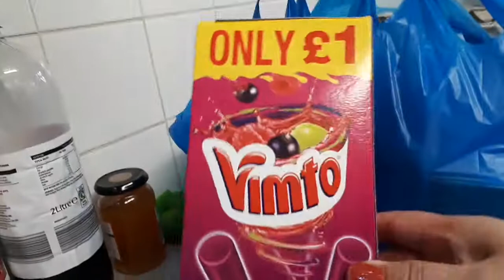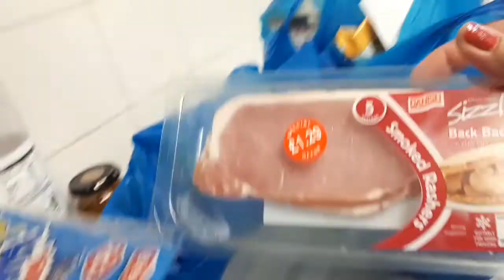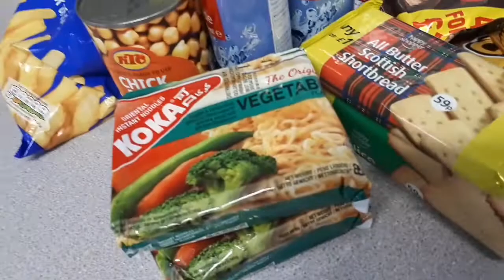Convenience Store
Saturday just quick pass the shop
£16.27 in total.